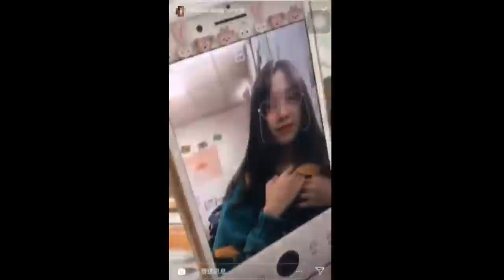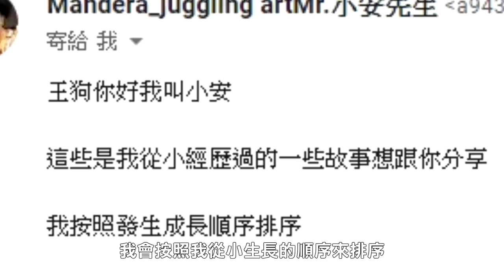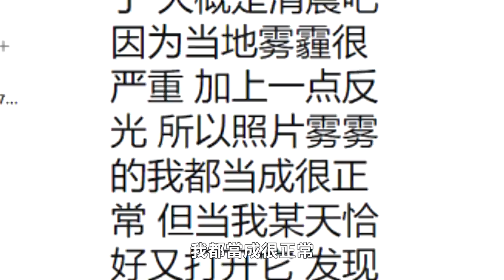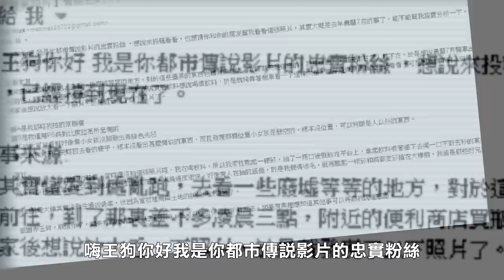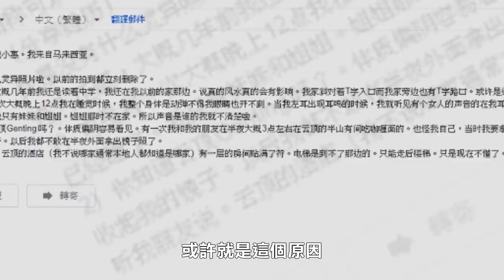【網友投稿#２】snow出現恐怖鬼臉！畢業照後的無人身影！(王狗)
網友投稿第二集